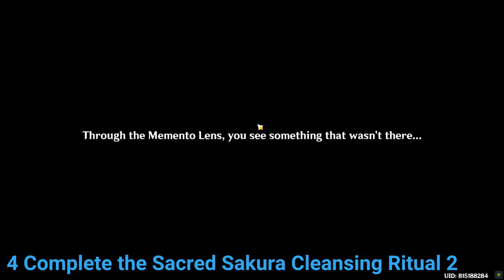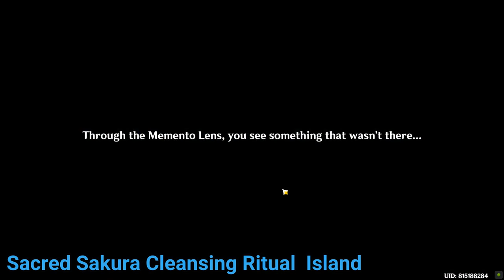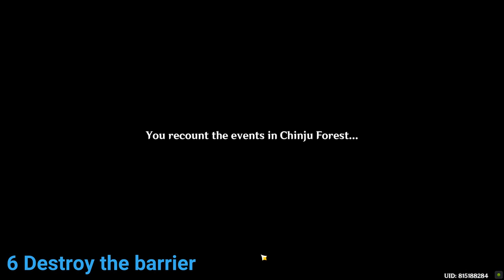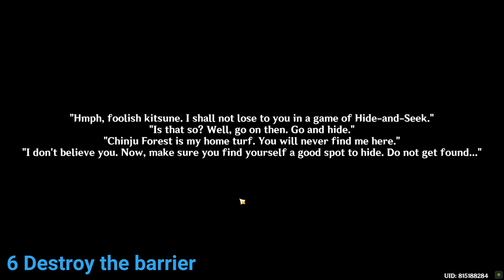Complete the Sacred Sakura Cleansing Ritual Genshin Impact All 3/3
Complete the Sacred Sakura Cleansing Ritual Genshin Impact All 3/3 locations video. Complete the Sacred Sakura Cleansing Ritual All 3/3 Genshin Impact game walkthrough.

Complete the Sacred Sakura Cleansing Ritual 1
00:00 1 Start Electro Totems Araumi Puzzle
02:08 2 Complete underground puzzle with Memento Lens
02:59 3 Collect Scroll-Shaped Ward Location
04:07 4 Complete

05:38 Complete the Sacred Sakura Cleansing Ritual 2

Complete the Sacred Sakura Cleansing Ritual 3
09:08 1 Search for the source of the strange voice
10:01 2 Talk to the Weird Statue
11:33 3 Find the little tanuki
13:50 4 Report back to Ioroi
15:04 5 Head to the location of the barrier
16:08 6 Destroy the barrier

Inazuma Genshin Impact is a free-to-play action role-playing game developed and published by miHoYo.